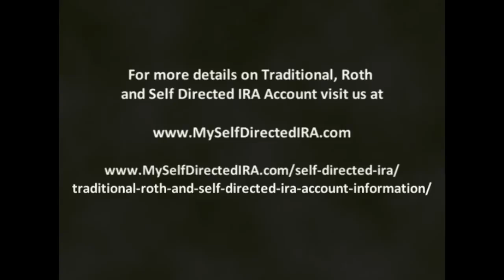Traditional, Roth and Self Directed IRA Account Information